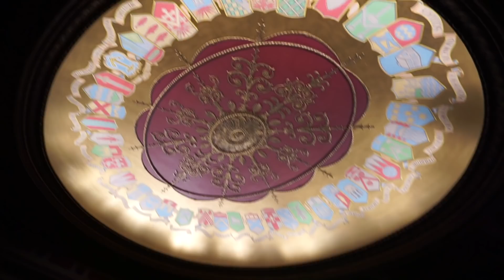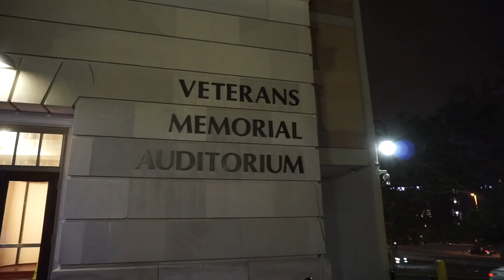LAST DAY OF SCHOOL!!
Emily's dance recital 2019 New England Dance Academy and the Stow Kids' last day of school!